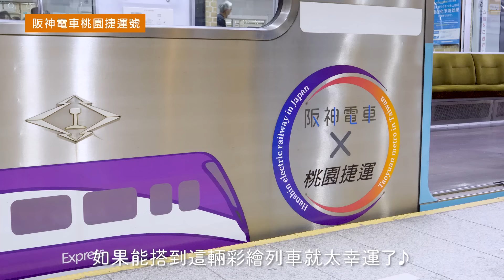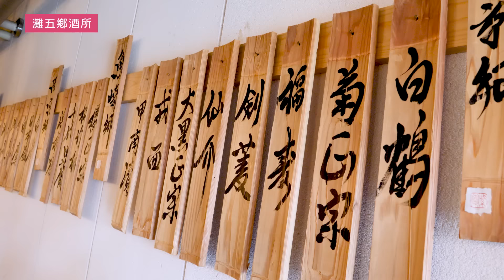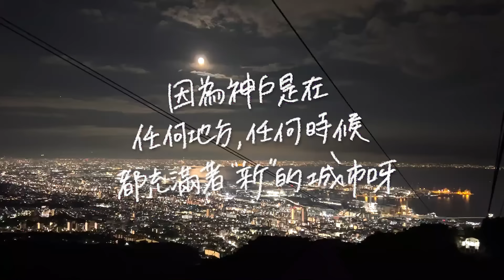新魅力新神戶 ～一起去看見神戶的「新」～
神戶作為一個融合傳統與新潮的城市，不僅有眾多的觀光景點，而且新設施和商店也不斷湧現。來尋找神戶的新魅力，發現一個您未曾見過的新神戶吧。